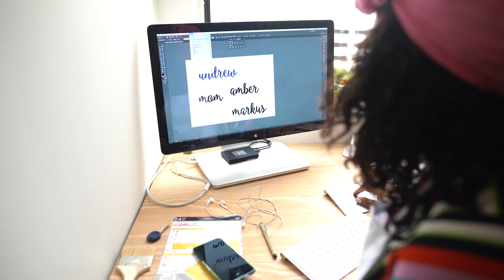Crafting with Color using the Glowforge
The Glowforge is the ultimate crafter's tool and allows you to create with materials that are seldom used in the world of crafting! Join me as I use this powerful machine to create simple, colorful details to my fall tablescape.